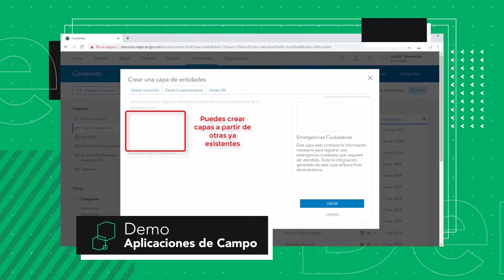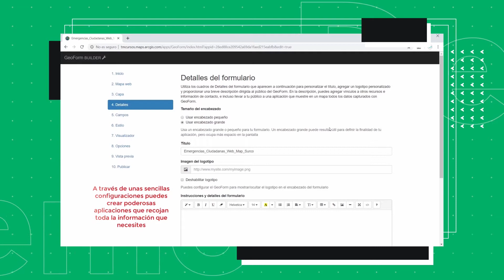Curso virtual "Recolección de datos en campo con ArcGIS"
¡Lanzamos un nuevo curso virtual! Todos los terceros miércoles de mes, se dictará el curso "Recolección y Administración de Datos en Campo utilizando ArcGIS". En él podrás aprender a configurar, desplegar e integrar todas las aplicaciones de campo de ArcGIS para la gestión y recolección de datos en campo. ¡Y 100% virtual! Trabaja a tu propio ritmo desde donde te encuentres.